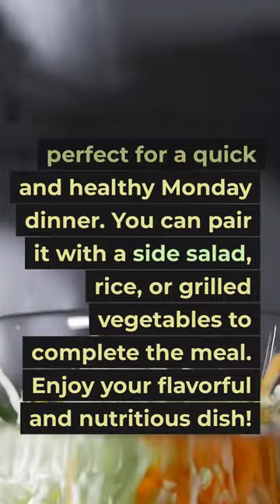Lemon-Garlic Grilled Mahi Mahi: A Refreshing Weeknight Delight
Looking for a delicious, easy recipe for mahi mahi? Look no further than this lemon-garlic grilled Mahi Mahi. With just a few simple ingredients, this dish is perfect for a quick and easy meal any night of the week.

In this video, we'll show you how to make this refreshing Mahi Mahi dish quickly and easily. This recipe is perfect for a quick and easy weeknight meal, and it's sure to please even the most discerning seafood lover. So give it a try, and enjoy!
Ingredients:

2 Mahi Mahi fillets (6-8 ounces each)
2 tablespoons olive oil
2 tablespoons fresh lemon juice
2 cloves garlic, minced
1 teaspoon dried thyme
Salt and pepper to taste
Lemon wedges, for serving
Instructions:

Preheat your grill to medium-high heat.

In a small bowl, mix together the olive oil, lemon juice, minced garlic, dried thyme, salt, and pepper to create a marinade.

Place the Mahi Mahi fillets in a shallow dish and pour the marinade over them, ensuring they are well coated. Let them marinate for about 15-20 minutes.

Remove the fillets from the marinade and shake off any excess. Discard the remaining marinade.

Place the Mahi Mahi fillets on the preheated grill and cook for about 4-5 minutes per side, or until the fish is opaque and easily flakes with a fork.

Once cooked, remove the fillets from the grill and let them rest for a few minutes.

Serve the grilled Mahi Mahi with lemon wedges on the side for added freshness and flavor.